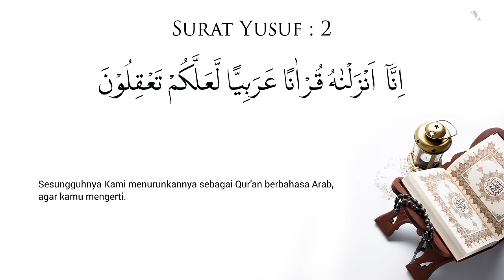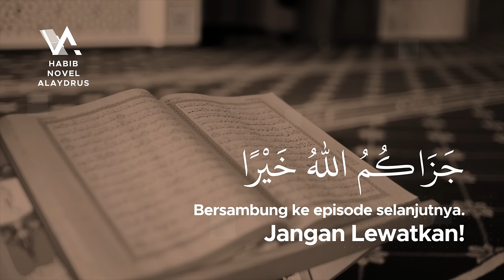KENAPA AL QURAN BERBAHASA ARAB? Tadabbur Surat Yusuf Eps 02 ; Habib Novel Alaydrus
Jazaakumullaah khoiron ☺️🙏

Info Lengkap klik KENAPA AL QURAN BERBAHASA ARAB? Tadabbur Surat Yusuf Episode 002, bersama Habib Novel bin Muhammad Alaydrus